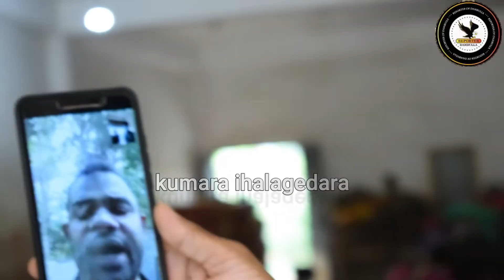දඹුල්ලට ගෙනා පරිබෝජනයට නුසුදුසු බී ලූණූ තොගයක් අද උදැසන හමු විය,